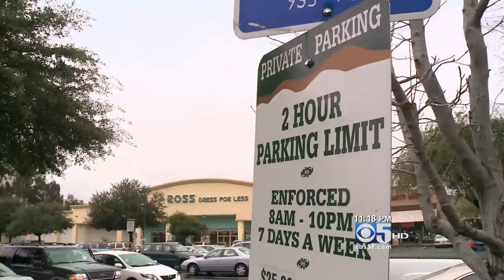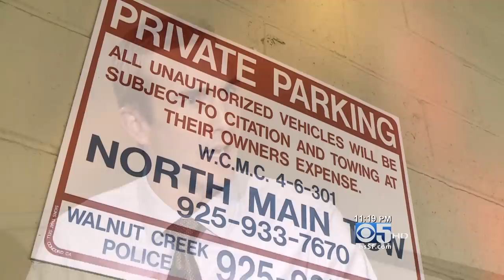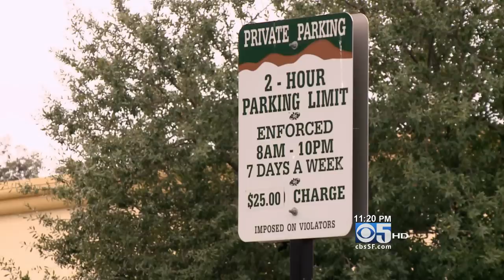Private Parking Tickets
Private parking tickets... Legal or not? We find out.